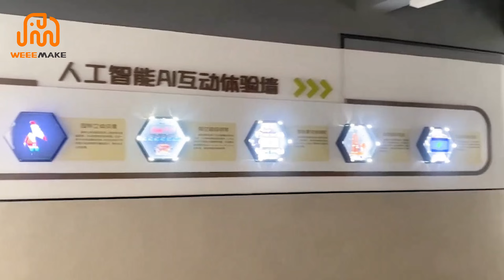Weeemake AI Interactive Demonstration Wall Landing Cases Collection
Weeemake AI Interactive Demonstration Wall Landing Cases for science museum, kindergarten, primary school, secondary school, robot classroom, maker space, etc.